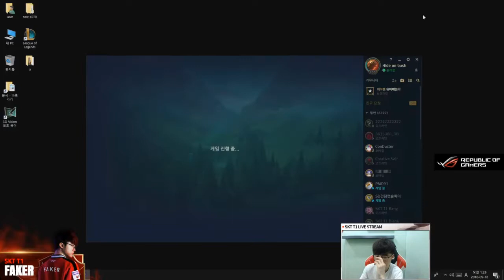SKT Faker stream Draven, KDA 9/3/7. Sep 26, 2018